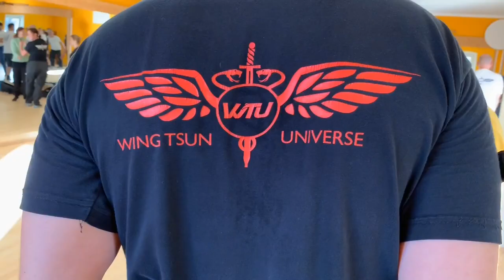Wing Tsun Universe WTU Seminar Vöcklabruck 12 2018